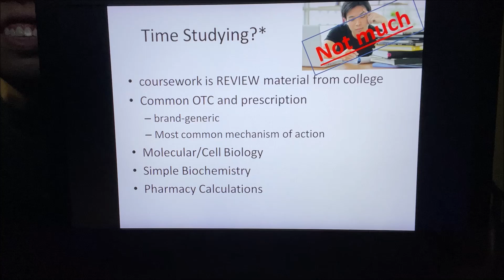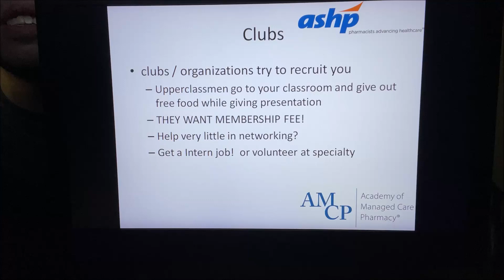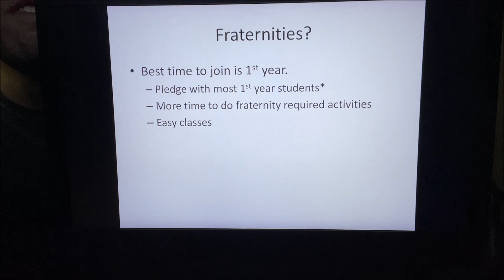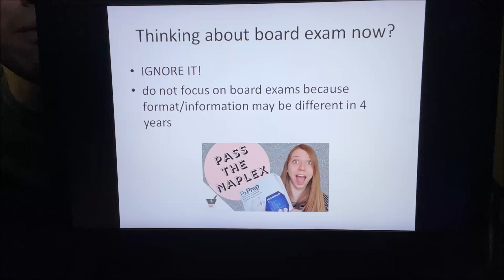Expectations of your first year (P1) of pharmacy school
I give a overview of what happens during a typical first year of pharmacy school.